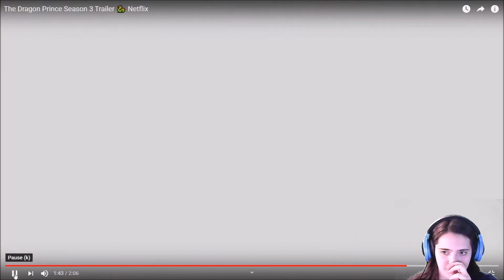The Dragon Prince Season 3 Trailer REACTION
The first trailer for The Dragon Prince season 3 dropped recently, and I AM SO READY FOR IT!! I've been following this show from the beginning and it continues to impress me with the complex characters, amazing animation, and adorable dragons. Cant wait to see it when it drops November 22nd!

Also apologies for the green screen being all weird, my lighting is still pretty janky and I'm trying to get new lights for it.